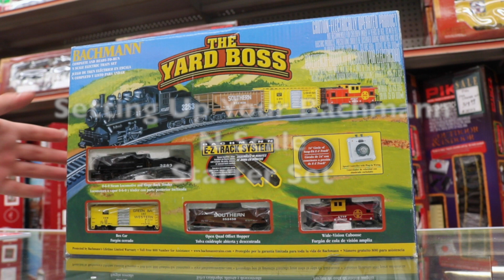How To Set Up Your Bachmann N Scale Starter Train Set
How To Set Up Your Bachmann N Scale Starter Train Set! This video will show you the step by step instructions on how to set up a generic Bachmann N Scale Starter Set.  Setting Up Your Bachmann Starter Set Has Never Been This Easy! You can purchase all your train starter sets

Music: Santa Fe Song by Jeff Adamo and On the Atchison, Topeka and the Santa Fe by Sandi & Sally